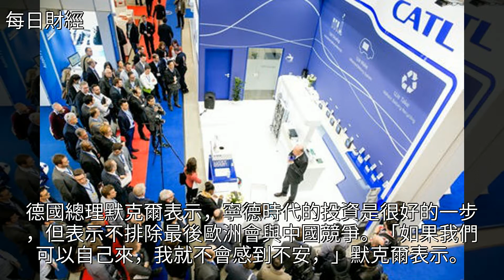出海記｜歐洲首個鋰離子電池工廠將由這家中企建造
出海記｜歐洲首個鋰離子電池工廠將由這家中企建造出海記｜歐洲首個鋰離子電池工廠將由這家中企建造新能源汽車 新能源 電動汽車 德國汽車 能源